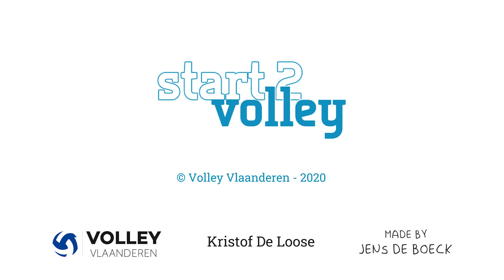Oefenstof - Webinar: Start2Volley U9-U11U-13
De webinar van Kristof De Loose van 6 juni over Start2Volley onderbouw met als specifieke onderwerp: thema's uit de Start2Volley bundels seizoen 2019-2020.